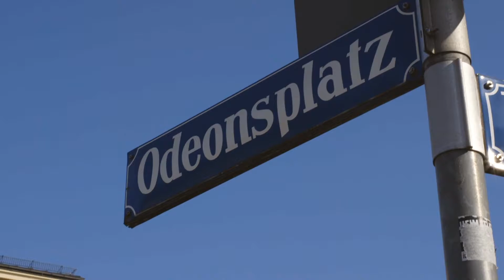Porsche Consulting | Interview: Prof. Dr. Johann Füller | Hyve AG